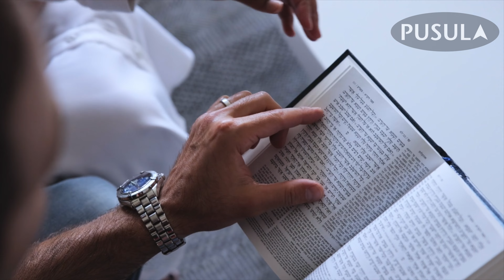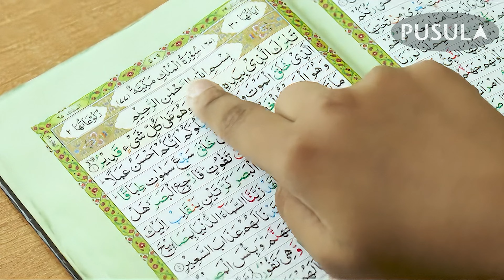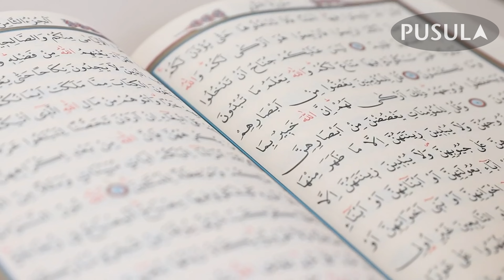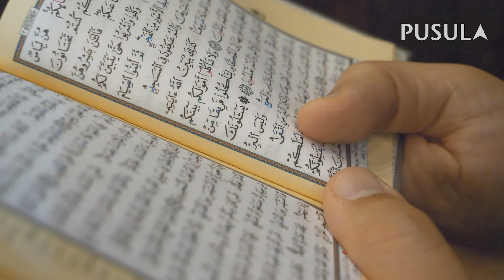Filistinli Müslüman Kadın Genç Bir Yahudi Adamla Evleniyor... Adamın Ona Ne Yaptığına Bakın!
filistin,
filistin dansı,
filistin son dakika,
filistin marşları,
filistin özgürlük dansı,
filistin marşı,
filistin marşı allahu ekber,
filistin ilahisi,
filistin israil,
filistinli bedir dahlan,
filistin şarkısı,
filistin israil son dakika,
filistin son durum,
filistin israile füze yagdırması,
filistin bayrağı çizimi,
filistin arapça,
filistin anahtarlık,
filistin atkısı nasıl bağlanır,
filistin arabi şarkısı,
filistin arapça şarkı,
filistin ağlıyor ilahisi,
filistin ala ahdi,
filistin arapça şarkısı,
filistin aç,
filistin allahu ekber,
allahu ekber filistin marşı,
arapça şarkı filistin,
assala nasri filistin,
abdurrahman önül filistin şarkısı,
ankara filistin yürüyüşü,
alev alatlı filistin,
allahu ekber filistin,
a haber filistin,
aşet filistin türkçe,
arabia filistin,
filistin bayrakları,
filistin benim ülkem ilahisi,
filistin bayrağı açan milli sporcu,
filistin bay,
filistin bayrağı resmi,
filistin bayrağı yapımı,
filistin bayrağı örgü,
filistin bayragi acan sporcu,
filistin belgeseli,
bingöl filistin yürüyüşü,
burak çelik israil vs filistin,
beyaz kurt filistin,
burak özcivit filistin,
bm filistin kararı,
barış akarsu filistin şarkısı,
beşiktaş filistin,
banu avar filistin israil belgeseli,
boncuktan filistin bayrağı yapımı,
biladi filistin,
filistin cuma hutbesi,
filistin cizgi film izle,
filistin cephesi murat bardakçı,
filistin cuma namazı,
filistin cocuk roportaj,
filistin cephesi ilber ortaylı,
filistin canlı yayın izle,
filistin canlı yayın,
filistin cephesi dft,
filistin cephesi arap isyanı,
cuma hutbesi filistin,
celtic filistin,
cumhurbaşkanı filistin,
czn burak filistin,
cocuk filistin,
cem adrian filistin,
cristiano ronaldo filistin dansı,
ceza filistin,
cendere filistin,
canlı filistin,
filistin çine destek,
filistin çocuklar için,
filistin çadır,
filistin çadır kent,
filistin çadır yangını,
filistin çizgi film,
filistin çizimleri,
filistin çizgi filmi,
filistin çocuk marşı,
filistin çizim,
çorum filistin yürüyüşü,
çamlıca kız anadolu imam hatip lisesi filistin,
çocuklar için filistin,
çok güzel hareketler bunlar 2 filistin,
çocuk filistin şarkısı,
çocuk filistin şarkısı söylüyor,
çocuk filistin şarkıları,
çin filistin,
çghb filistin,
çocuk filistin,
filistin dabke,
filistin dans,
filistin düğünleri,
filistin dans eden çocuk,
filistin dua,
filistin dansı nasıl yapılır,
filistin dans müziği,
filistin dansı yapan sporcu,
filistin direniş dansı,
dayan filistin,
demmi filistin'i,
defne samyeli filistin,
defkhan filistin,
dabke filistin,
dayan filistin şarkısı,
diyarbakır filistin yürüyüşü,
dursun ali erzincanlı filistin,
davutoğlu erdoğan filistin,
deniz uğur filistin,
filistin eylemine polis müdahalesi,
filistin ezan sesi,
filistin ezgileri türkçe,
filistin emel,
filistin ezgileri,
filistin ezan,
filistin efdi,
filistin eski hali,
filistin edit countryballs,
filistin ezgisi,
eşref ziya filistin,
en son haber filistin,
emrah safa gürkan filistin,
ene demmi filistin'i,
ey filistin,
ezan filistin,
evi yanan hep filistin olmayacak ömer döngeloğlu,
erol şahin filistin,
ezgi filistin,
elraen filistin,
filistin fotoğrafı,
filistin futbol takımı,
filistin fon müzikleri,
filistin fatihi selahaddin eyyubi,
filistin filmleri türkçe dublaj,
filistin filmi limon ağacı,
filistin fotoğrafları,
filistin filistin şarkısı,
filistin filmi ilahi,
filistin filistin arabiye,
filistin resimleri filistin resimleri,
filistin filistin nasheed,
fon müziği filistin,
film filistin,
filistin marşı filistin marşı,
filistin ya filistin,
filistin ilahisi filistin ilahisi,
filistin özgür filistin,
filistin ilahileri filistin ilahileri,
filistin filistin song,
filistin gazze,
filistin gezisi,
filistin günlüğü,
filistin görüntüsü,
filistin gazze ezgileri,
filistin gülümse,
filistin gazze son durum,
filistin gösterileri,
filistin galata köprüsü,
filistin geleneksel dansı,
gündem filistin adalet bakanı,
gazze filistin,
grup yürüyüş filistin,
gündem filistin,
galatasaray filistin bayrağı,
gergin uykulardan kör gecelerden filistin,
grup yürüyüş aşet filistin türkçe,
gri koç filistin,
grup yürüyüş filistin avazı,
galata filistin yürüyüşü,
palestinian nasheed,
filistin hikayesi şarkısı,
filistin havadan yardım,
filistin hareketli şarkı,
filistin hakkında bilgi,
filistin humood,
filistin halayı,
filistin halk oyunları,
filistin haberleri,
filistin haberleri son durum,
filistin hakkında konuşmalıyız,
halay filistin,
hamas israil filistin,
halis aydemir filistin,
haberler filistin,
hakan fidan israil filistin,
harika filistin fon müziği,
haber filistin son dakika,
humood filistin türkçe altyazılı,
hasan bayar filistin,
hakan fidan filistin açıklaması,
erdoğan'ın filistin hakkında konuşması,
ısrail filistin,
acun ılıcalı filistin,
uğur ışılak filistin şarkısı,
orkun ışıtmak filistin,
filistin ılahi,
erdoğan'ın filistin mitingi konuşması,
erdoğan'ın filistin mitingi,
filistin 23 nisan'ı,
erdoğan'ın filistin için son konuşması,
ı'shenour filistin,
polat alemdar'ın filistin'e girişi,
kurtlar vadisi ırak filistin,
candaş tolga ışık filistin